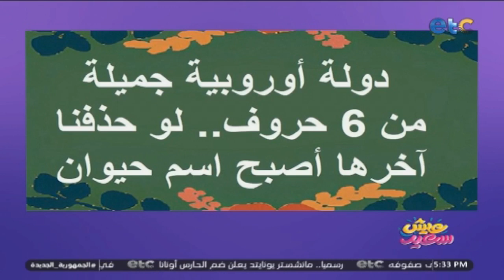الحلقة الكاملة | عيش سعيد | لقاء مع أحمد حماقي "Biker" وفقرة مميزة مع ماركو سكر "بطل سباق السيارات"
عيش_سعيد برنامج اجتماعي شبابي جديد وفريد من نوعه على الشاشات المصرية والعربية| من تقديم "لينا صالح وسهى رضا| مواعيد البرنامج من الخميس إلى الأحد في تمام الخامسة عصراً